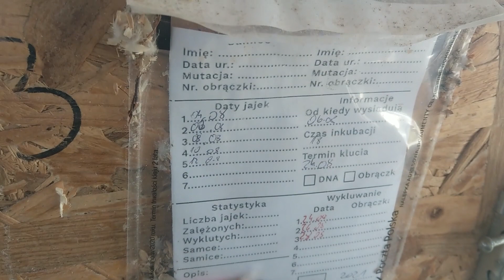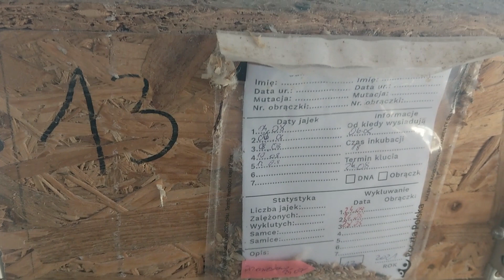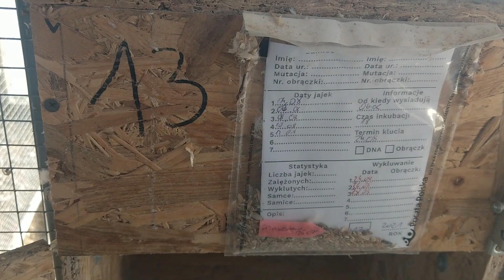SPOSÓB NA PAPUGI ZJADAJĄCE JAJKA | KOLEJNE NIMFY W PARACH | 100% POSPRZĄTANA WOLIERA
Podobał Ci się film? Proszę o ŁAPKĘ w górę i zostawienie SUBSKRYPCJI. Ciebie to nic nie kosztuje a mi da motywację do dalszego nagrywania :)

Nazywam się Paweł Kopeć i jestem hodowcą papug. Zwierzęta w moim życiu, były od samego początku. Jednak to w późniejszym czasie zakochałem się w papugach. W swojej hodowli mam obecnie takie gatunki jak: nimfy, rudosterki zielonolice, mnichy nizinne i gołączki diamentowe.
Wcześniej przewineły się: amazonki niebieskoczelne, kakadu różowe, aleksandretty obrożne, aleksandretty większe, papużki faliste czy rozelle królewskie.

Zapraszam Cię na moją stronę o hodowli, gdzie dowiesz się wielu ciekawych rzeczy. Oraz na Facebooka, gdzie znajdziesz zdjęcia i aktualne informacje z hodowli.